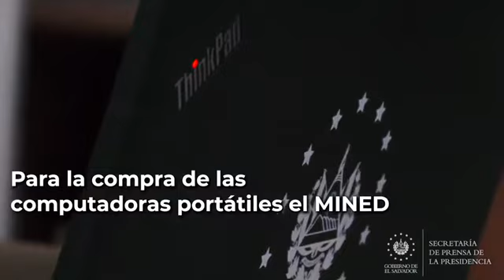Educación comienza con la entrega de computadoras a docentes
AyudaALaPuertaDeTuCasa 📹📺  || La ministra de Educación, Carla Hananía, inició con la primera fase de entrega de computadoras portátiles a 9,000 docentes certificados en el uso de la plataforma Google Classroom.